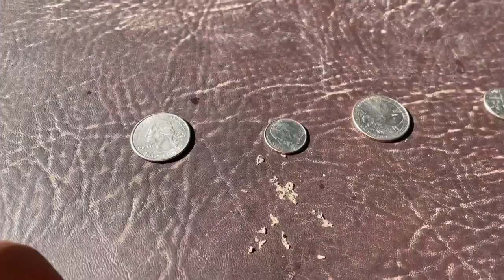Jump Rope Routine June 2021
I am on a Journey to get into the best shape of my life

I have help:
My wife.

Step 1: Decide to Take Action.
Step 2: Diet is 90%
Step 4: Pick one for you - follow the path until you need to make a change.